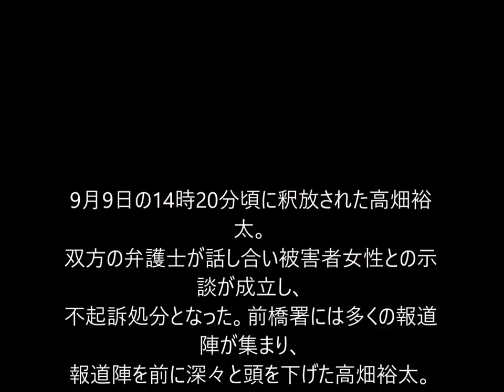【衝撃映像】俳優:高畑裕太の狂気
高畑裕太の狂気が凄すぎて、メンディーのインパクト掻き消されてます(笑)

高畑容疑者 共演の清水富美加が｢壊れてますよね｣｢リアルに共演NGです!!｣ 【おススメ動画・関連動画】 【電撃速報】高畑裕太事件 裕太が被..

【悲報】ダウンタウン松本人志「こいつやっぱり○○」高畑裕太容疑者、高畑淳子の母の立場 オススメ 関連動画 ダウンタウンなう【本音でハ.